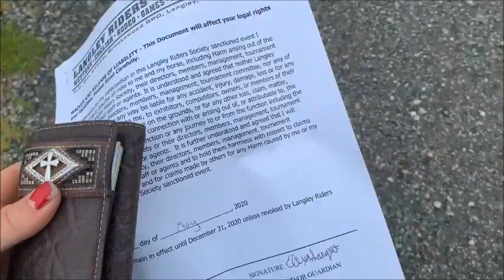Socially Distanced Barrel Race Vlog + Run Review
I hope you enjoyed this video! Please comment if you would like me to make any other videos of something in particular./